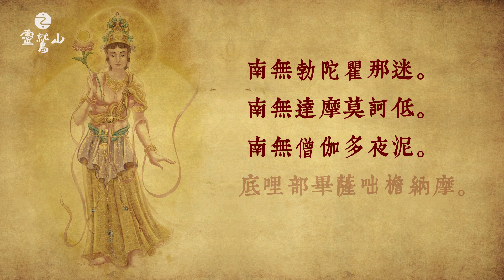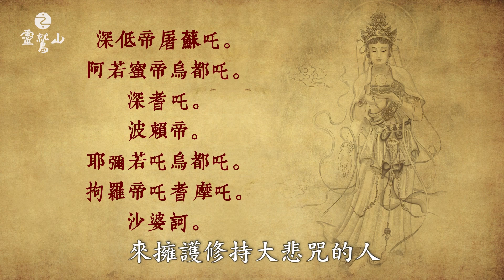日光菩薩、月光菩薩是誰呢 - (62) 大悲心陀羅尼經系列課程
《大悲心陀羅尼經》已近尾聲，您是否還記得最初幾集曾提到的「日光菩薩」與「月光菩薩」呢？身為藥師琉璃光如來的弟子，日光菩薩與月光菩薩卻也擁護庇佑著持誦〈大悲咒〉的人，然而這兩位菩薩之間是否有所差異？差別之處又在哪裡呢？